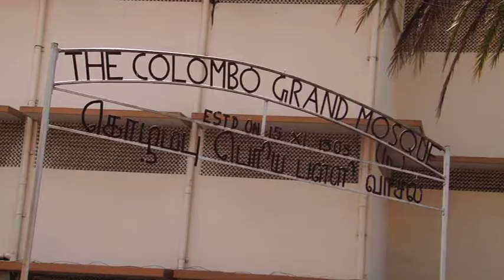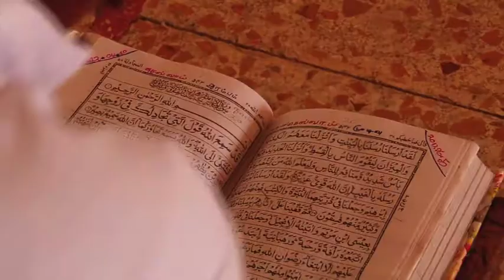POSTCARD - OLDEST MOSQUE IN COLOMBO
Presenter: Sikander Bakht, Producer: Zohaib Hussain, Cameraman: Asoka Jayasekara, Editor: Yogesh Bana